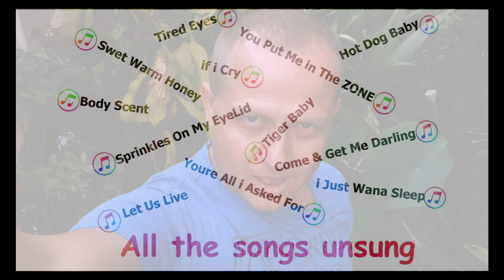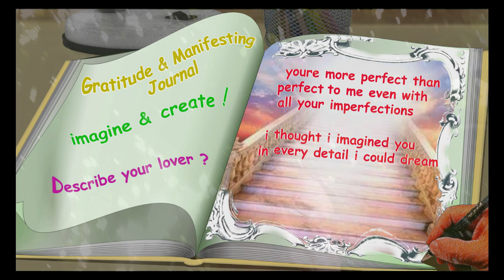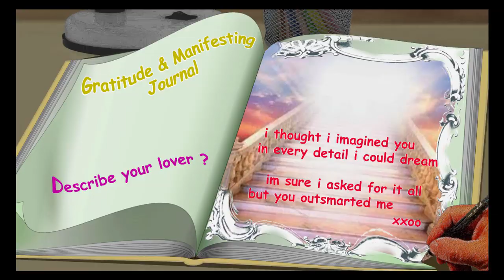More Perfect Than Perfect - Adam Grant lyrical musical ASMR massage